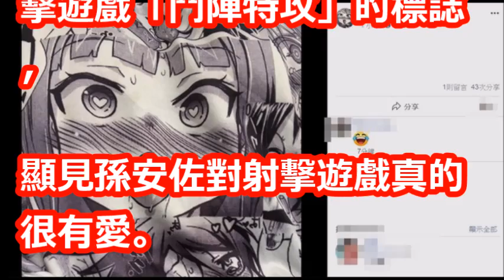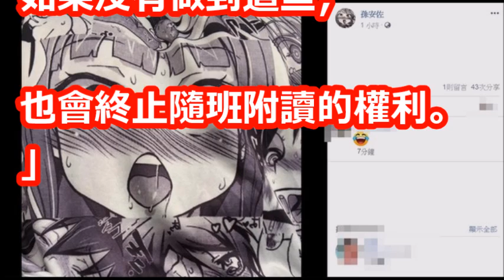孫安佐PO十字弓照被譙！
【相關視頻】